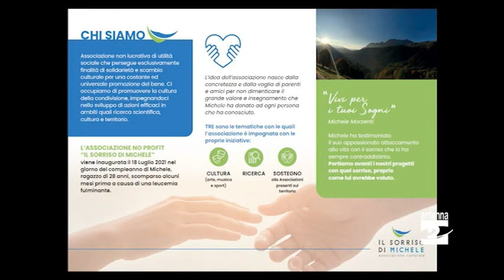Val di Scalve, nasce l’associazione “Il sorriso di Michele”